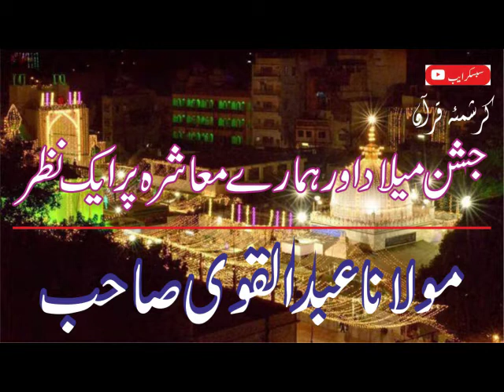Jashn E Meelad Aur Hamara Muashera Per ek Nazar || Moulana Abdul Qavi Sahab.